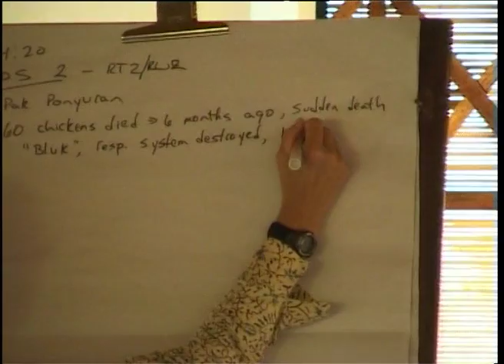H5N1 in Indonesia and Vietnam